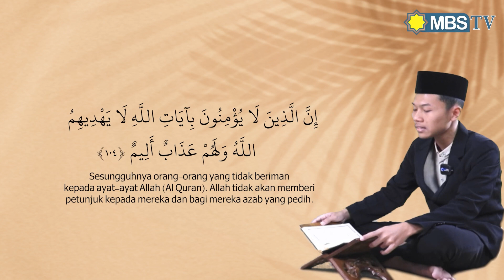M.Hisyam Hibatullah _ QS. An Nahl 100 - 105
dalam acara Kelapa Muda (kenal langgam pembacaan murattal dalam Qur'an)